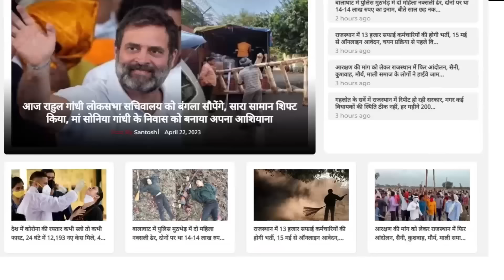आदिवासियों के साथ Dilawar के घर पहुंचे Rajkumar Roat, Police ने रोका तो हुआ हंगामा